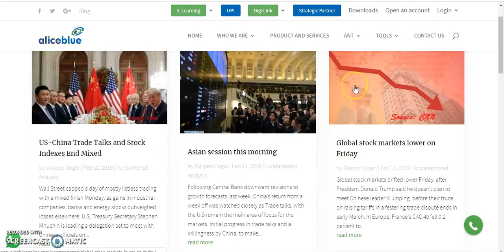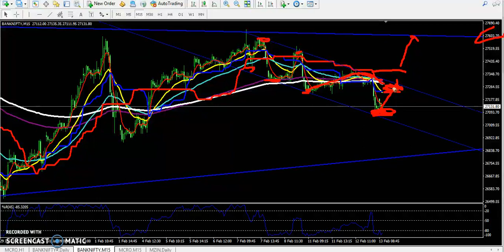Today Bank Nifty Market Research 13.02.2019 (Hindi)